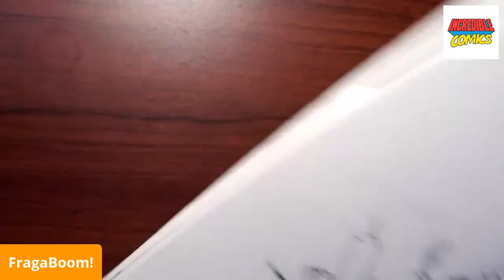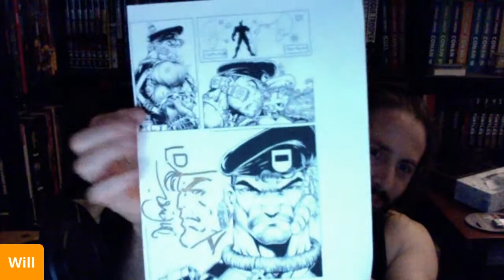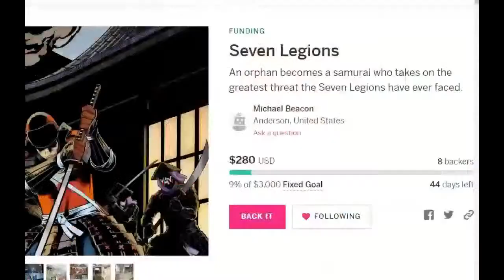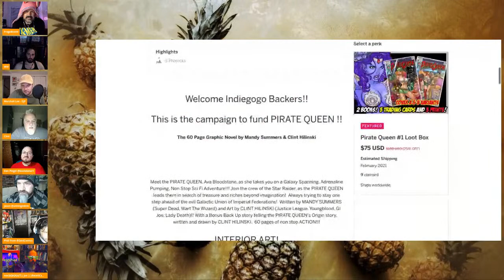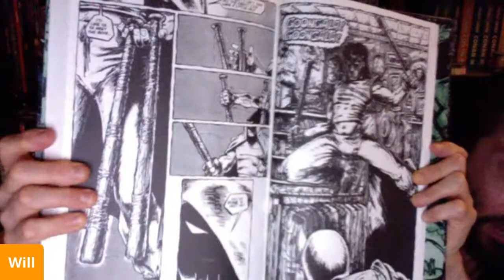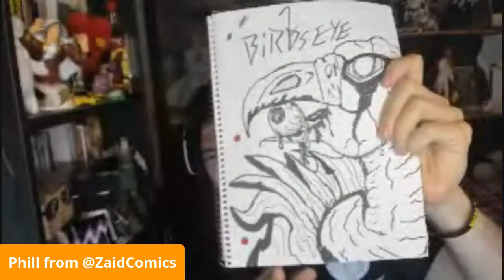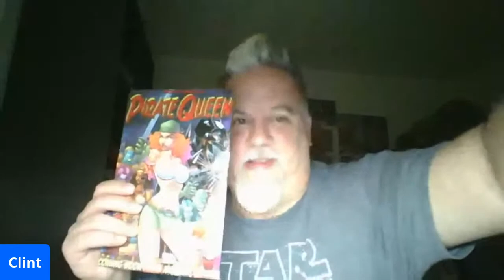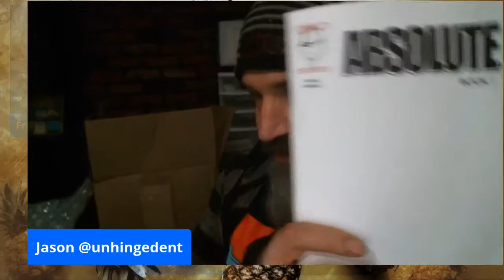FragaBoom! Live: Fragatober day 2! What's the word?!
Here is the phrase:

I pick (fill in the blank)! Follow @fragaboom and @couchdoodles for more!!

Mrs. Fraga’s Crafty Crafts

Products I love:

Here’s some Fragaboom Love:

1. The original 1995 Black Flag series as a PDF

2. The original 1994 FRAGABOOM! Mixtape!

3.As an additional thank you, here is a link to a song I wrote about motivating yourself to BE and DO your BEST! It's called N!KE THAT! I hope you dig it. (Turn it up!)

4. It’s still Free Comicbook day at the ICU. Here’s the 2000 Gearstation Series for you, for free!

If you wanna send me stuff:

INCREDIBLE COMICS
3245 Peachtree Pkwy
Suite D  Box #230
Suwanee GA 30024
United States